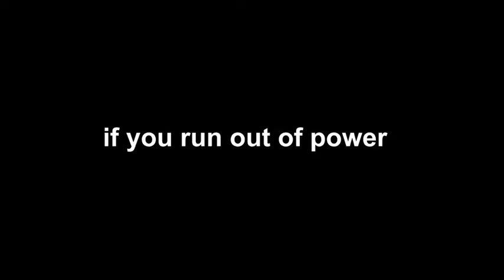The world's most sustainable hybrid smart watch | Indiegogo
The world's most sustainable hybrid smart watch
SuperCharger² : Swiss automatic self-charging technology